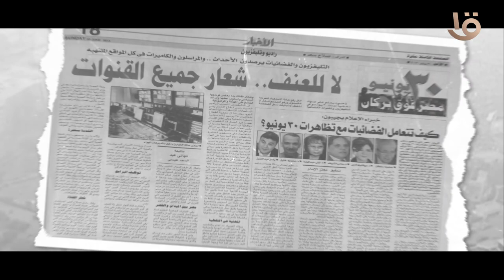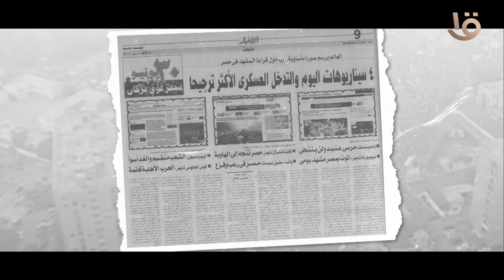حتى لا تكون آفة حارتنا النسيان.. الجماهير تتأهب للخروج الكبير لإسقاط حكم الإخوان 30 يونيو 2013